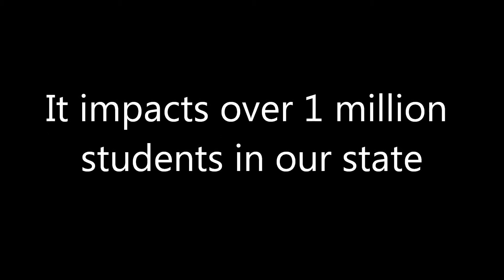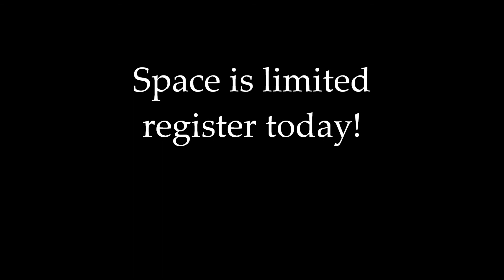Eastern Carolina Bulling Summit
Register today for the first ever Bully Free in NC Conference